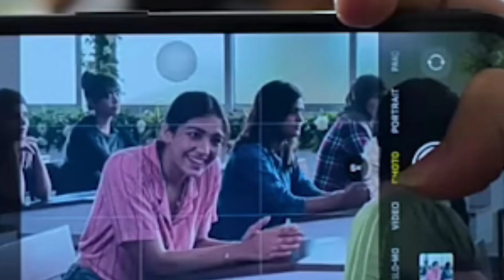The Kerala Story Blast ( Day -25 ) Box Office Collection Final Report, Tiger 3 Day 1 Collection